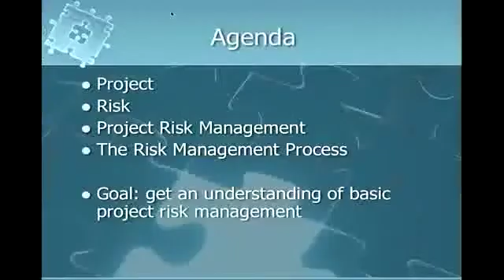Föreläsning 5 - Riskanalys Del 1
Föreläsning om riskanalys